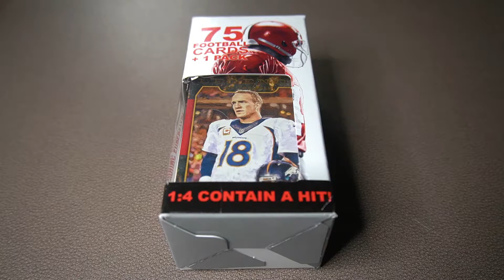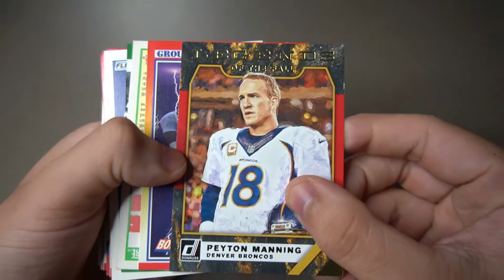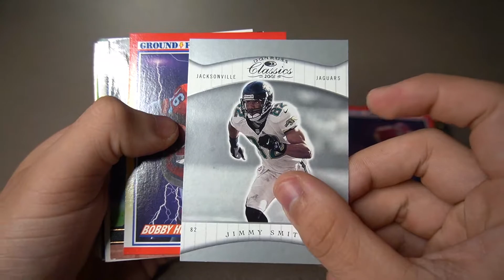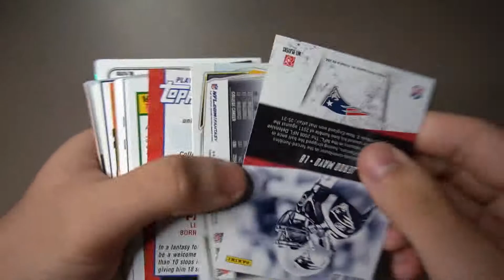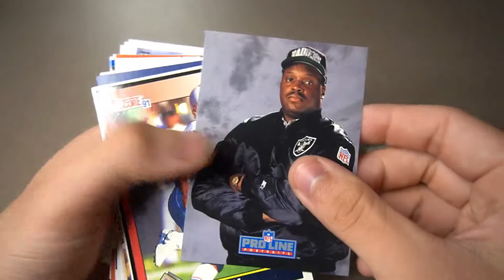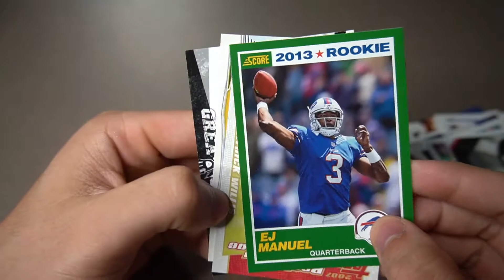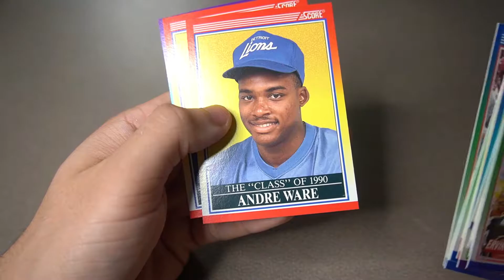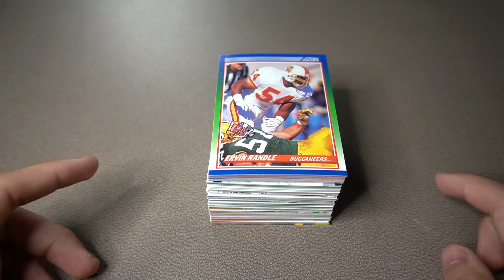FairField Friday!!! | Ep. 11